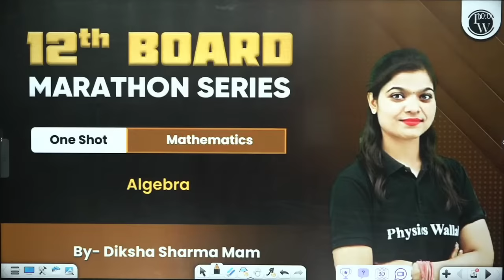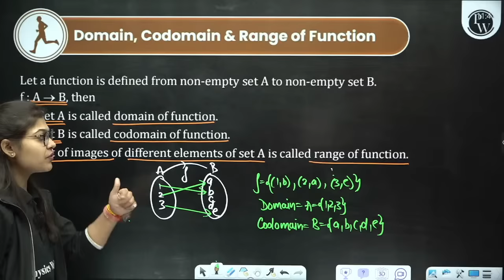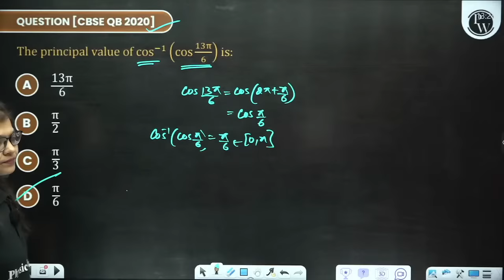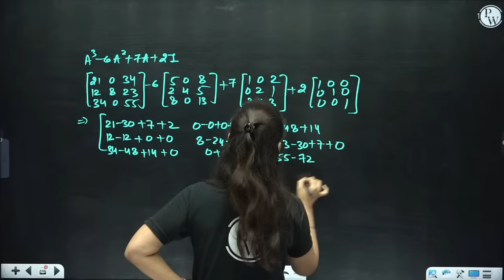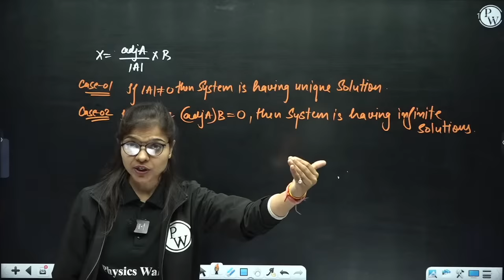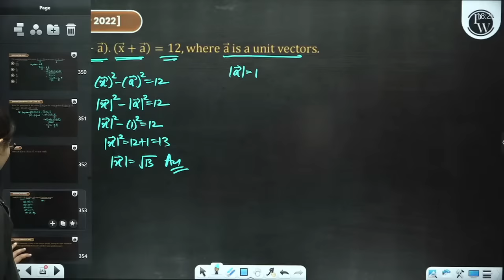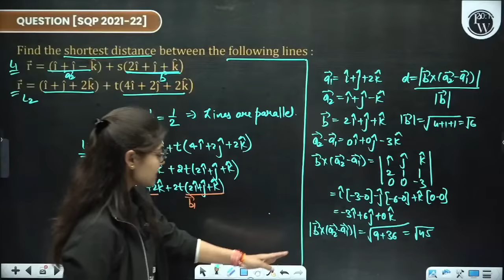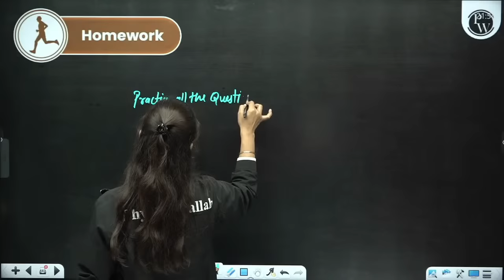Complete MATHS (ALGEBRA) in 1 Shot - Most Important Questions + PYQs || Class 12th CBSE Exam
LINKS ✨

Ace your Class 12th CBSE Math (Algebra) exam with our comprehensive 1-shot guide! We've compiled the most important questions and previous year questions to help you master Algebra. Streamline your preparation, boost your confidence, and conquer the exam with this ultimate Math guide. Don't miss out on this essential resource!
📌 𝐍𝐂𝐄𝐑𝐓 𝐖𝐀𝐋𝐋𝐀𝐇 𝐒𝐎𝐂𝐈𝐀𝐋 𝐌𝐄𝐃𝐈𝐀 -
📌 𝐏𝐇𝐘𝐒𝐈𝐂𝐒 𝐖𝐀𝐋𝐋𝐀𝐇 𝐒𝐎𝐂𝐈𝐀𝐋 𝐌𝐄𝐃𝐈𝐀 -
⏳Timestamps:

"00:00 - Introduction
05:50 - Relation
1:31:19 - Functions
2:23:10 - Inverse Trigonometric Functions
4:21:50 - Matrices
5:38:10 - Determinants
7:20:22 - Vector Algebra
9:06:30 - Three Dimensional Geometry
10:42:45 - Linear Programming
11:07:25 - Probability
11:54:45 - Thankyou bachhon!